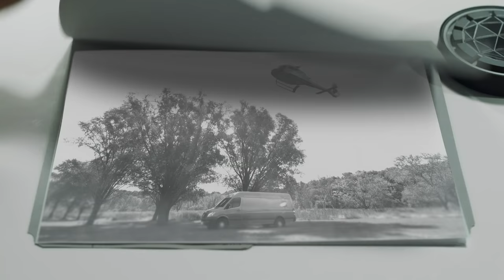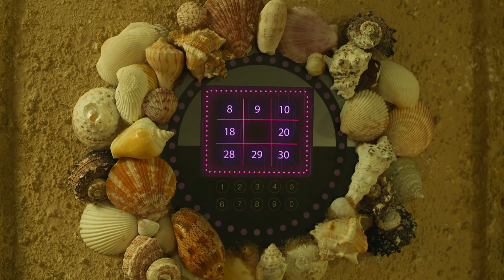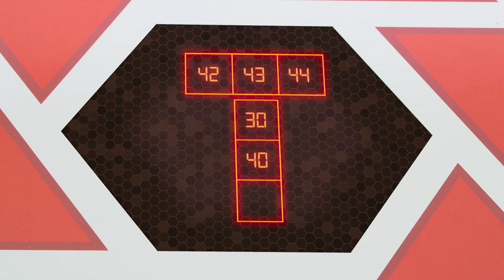Odd Squad FULL EPISODE | End of the Road | PBS KIDS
With the help of The Big O and two Australian agents, the Mobile Unit must head “Down Under” to stop “The Shadow” from causing world-wide oddness.